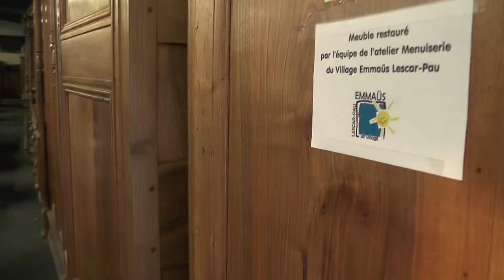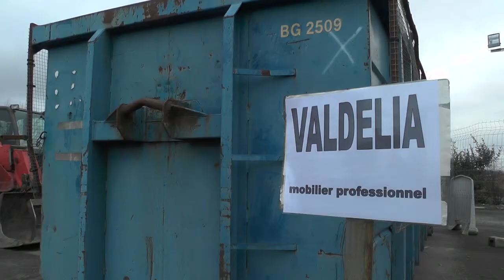Atelier Menuiserie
L'atelier Menuiserie du Village Emmaüs Lescar-Pau récupère, remonte, restaure les meubles déposés à la Recyclerie ou collectés lors du Ramassage. Egalement, il crée de nouveau mobilier à partir de bois récupérés. L'atelier Menuiserie accueille des personnes de différents statuts leur permettant de s'épanouir professionnellement et personnellement au profit du projet alternatif.